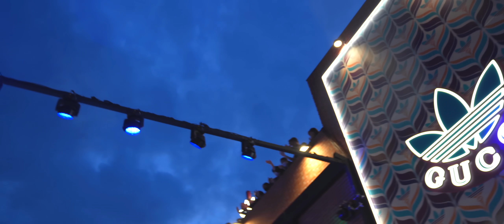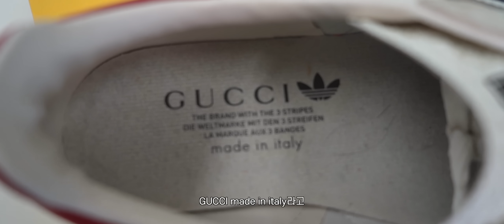오호.....구디다스!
와디의 신발장 가입하기